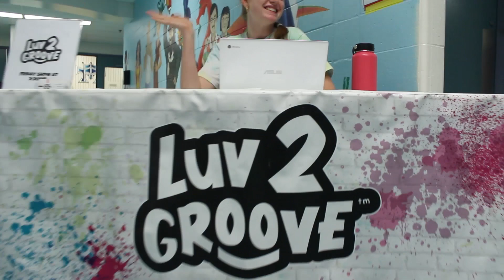Luv2Groove™ Summer Camp 2023- Week 3 at Mother Teresa HS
A sneak peek into our awesome week!